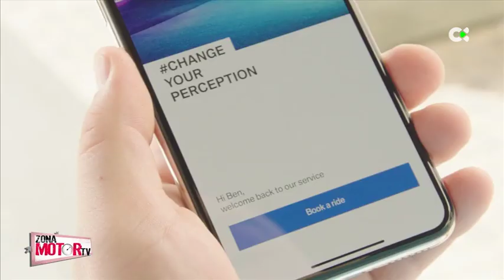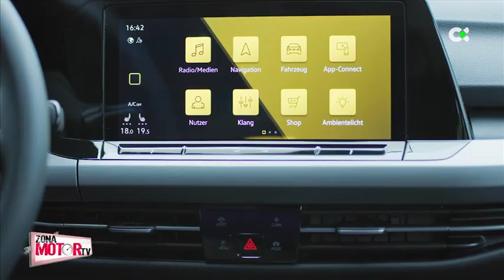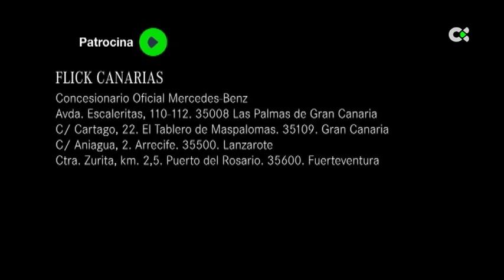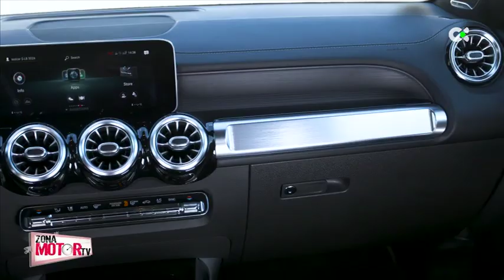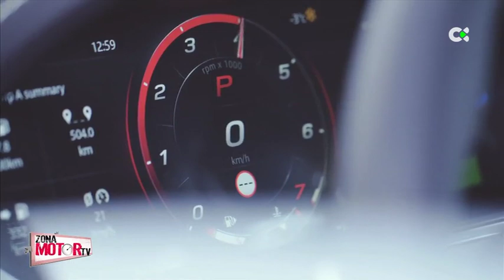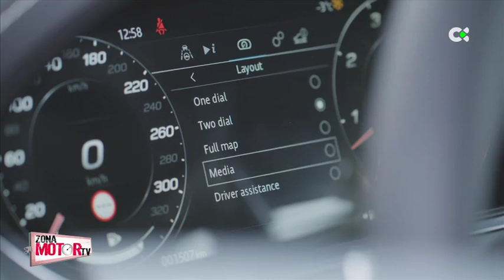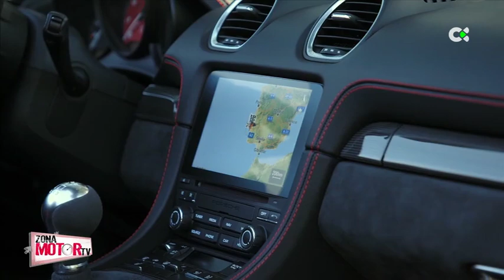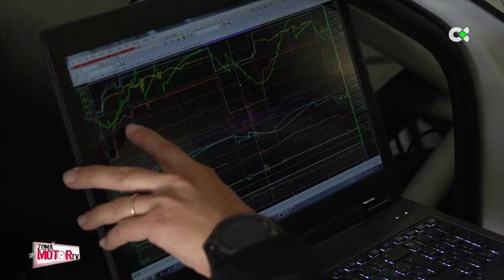Zona Motor | ep.15 - 15/02/20